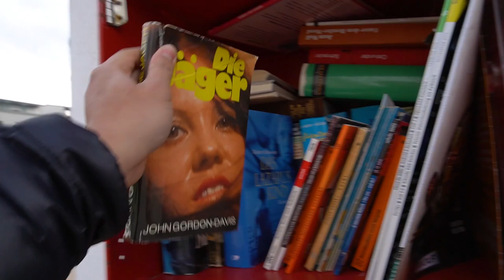أسباب خلتني اختفي شهر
حكيتلكم الأسباب اللي خلتني أختفي واكتئبت لهذا السبب